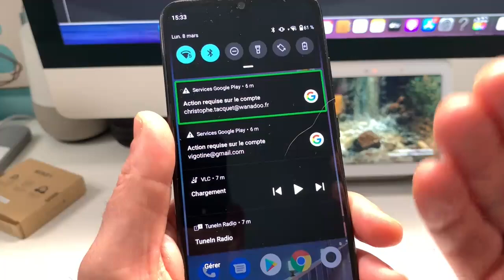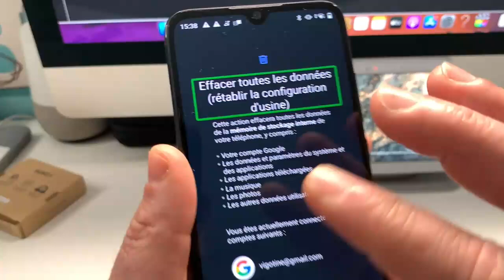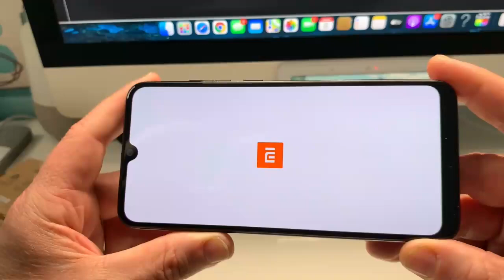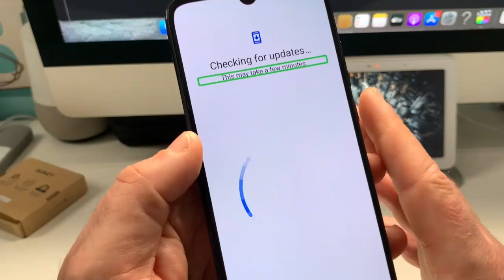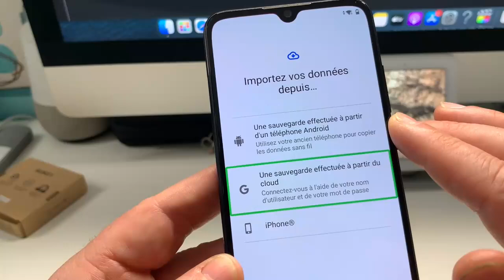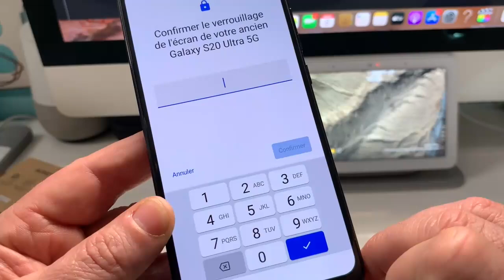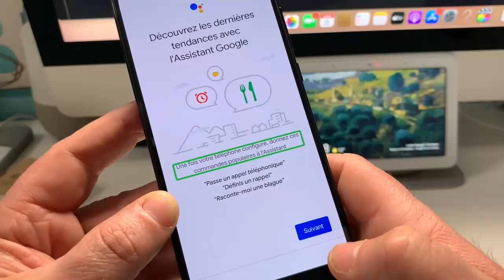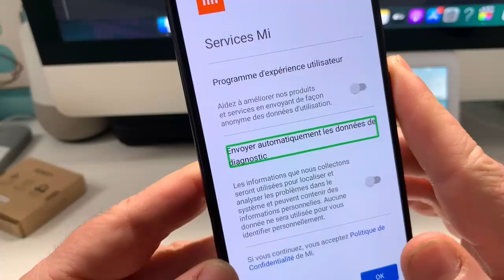Réinitialiser Android : Comment formater restaurer votre smartphone premier démarrage TalkBack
Comment réinitialiser Android dans de bonnes conditions, puis comment restaurer toutes ces données en toute accessibilité sur le premier écran d'accueil de Android. Dans cette vidéo vous allez découvrir comment formater réinitialiser et restaurer un smartphone sous Android dans les meilleures conditions possibles en toute accessibilité avec le logiciel TalkBack .